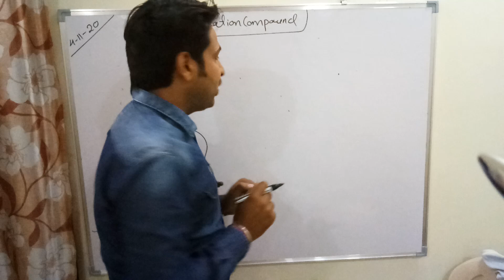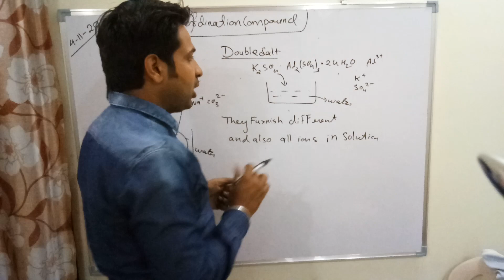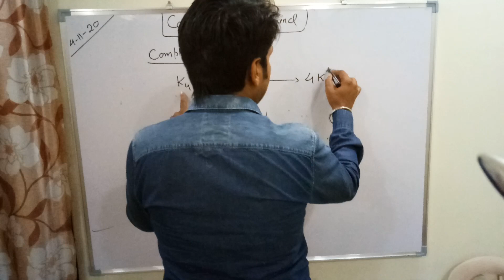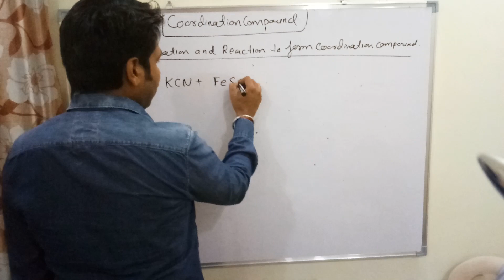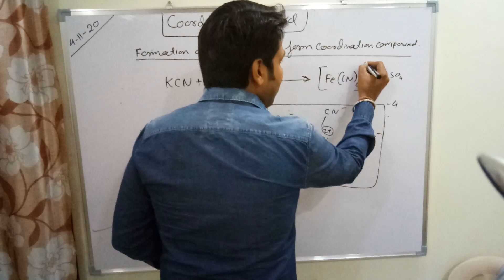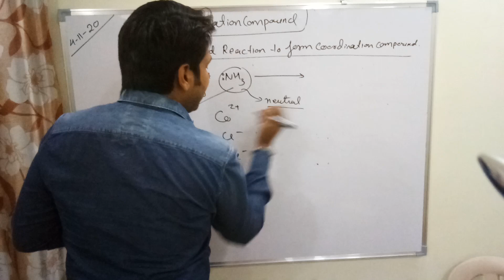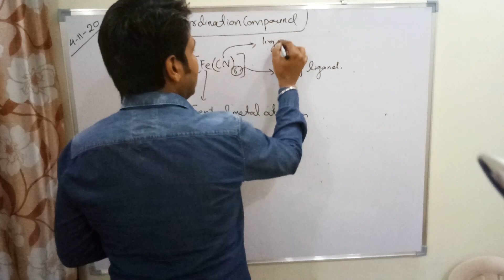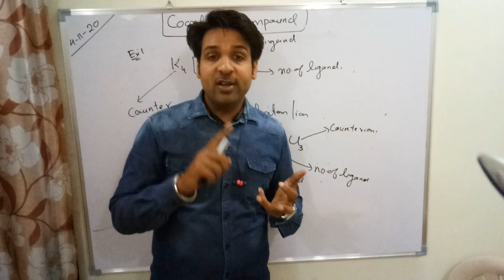Class 12 chemistry